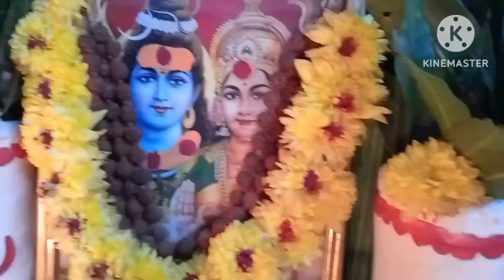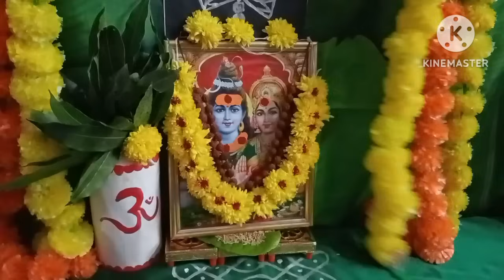శివరాత్రి పూజ పీఠం ఎప్పుడు కదపాలి/శివరాత్రి పూజ వస్తువులు ఏం చేయ్యాలి/Sivaratri pooja peetam yeppdu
hello friends

shivayya pooja ela cheyyali, pooja peetam yela kadapali